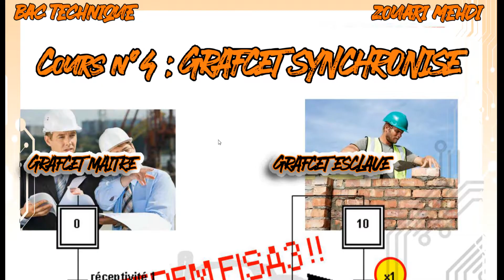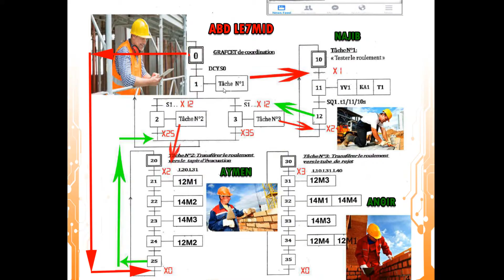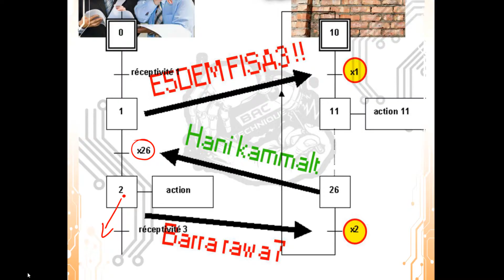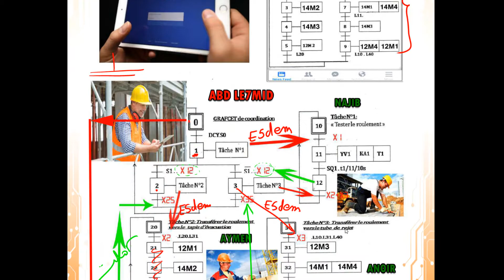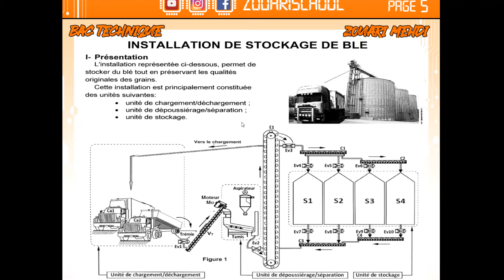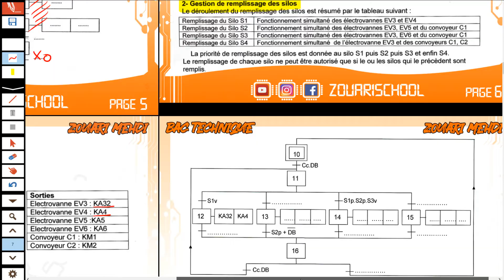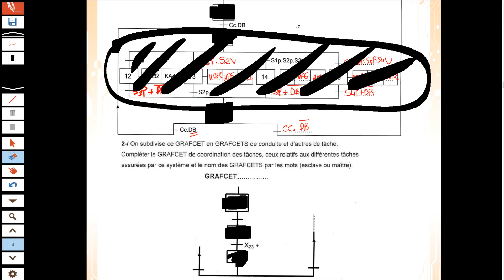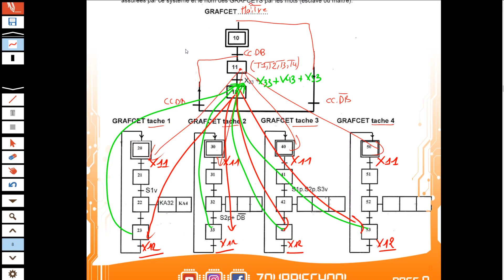ÉLECTRIQUE ⚡( Part 1) : Cours GRAFCET Synchronisé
كان عجبتك طريقة التفسير و حسيتها مفيدة و تحب دزيد تتعمق أكثر و نخدمو أكثر تمارين و امتحانات , تنجم تشارك معانا في الحصص المباشرة           خاص بباكالوريا 2022 اتصل بالمسؤول عن الإعلام 👨‍💻 في صفحتنا  ⬇️⬇️ لمزيد من الاستفسار
نتمنى لكم النجاح و التوفيق 🤲🤲

00:00 Intro
0:41 Cours
15:03 exercice